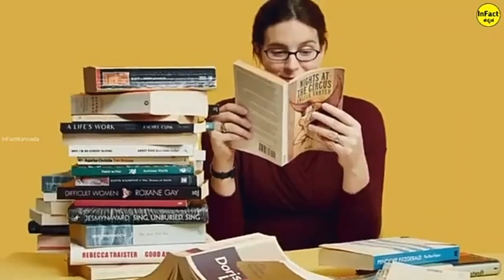stammering stop tips video